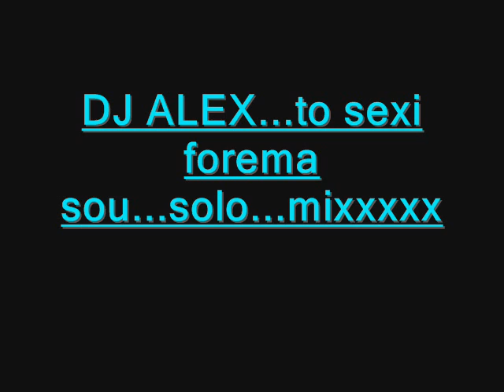DJ ALEX...to sexi forema sou...solo...mixxxxx